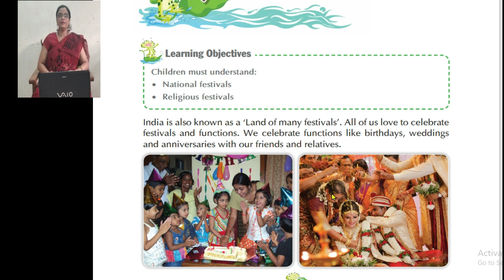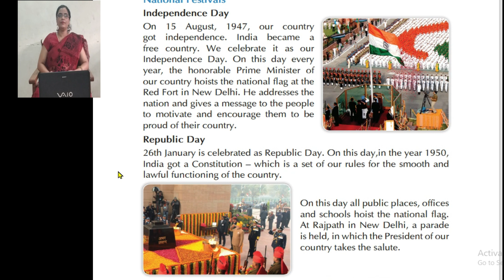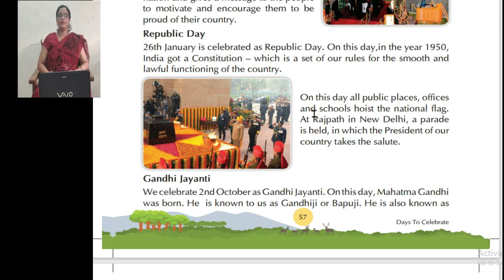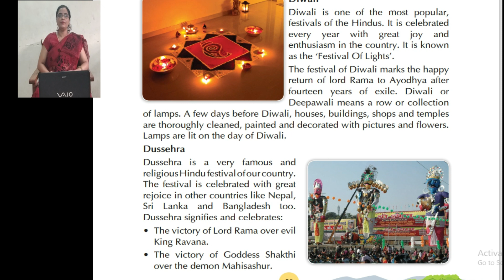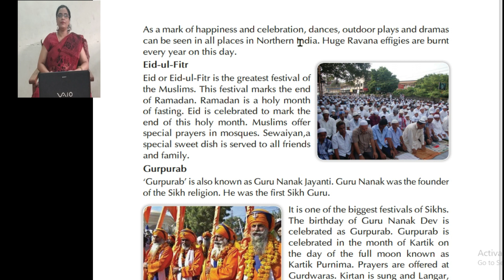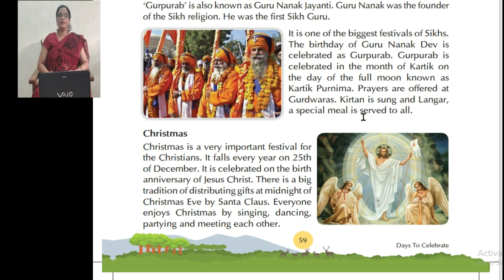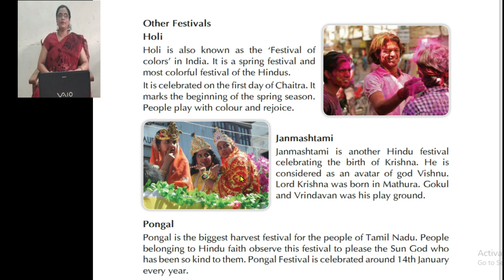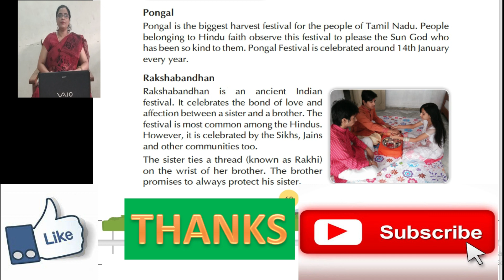Days To Celebrate # National Festivals (राष्ट्रीय उत्सव)# Religious Festivals # 2nd CL 9th Cp EVS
Days To Celebrate
Religious Festivals (धार्मिक उत्सव)
National Festivals (राष्ट्रीय उत्सव)
2nd CL 9th Cp

Watch my Best Other Link Videos

Houses We Live In # Different Types of houses # Different of Pucca & Kutcha House # 2nd Class 4th Ch